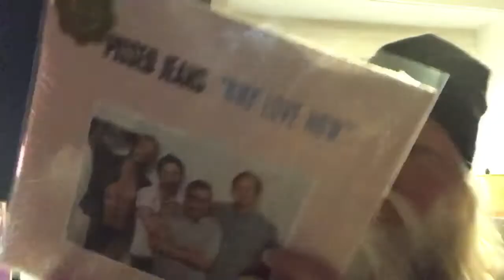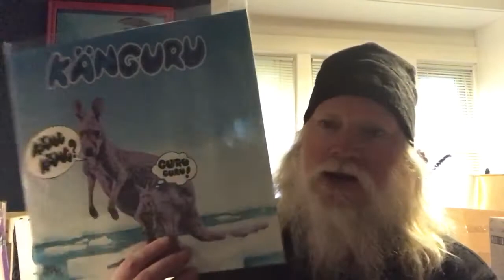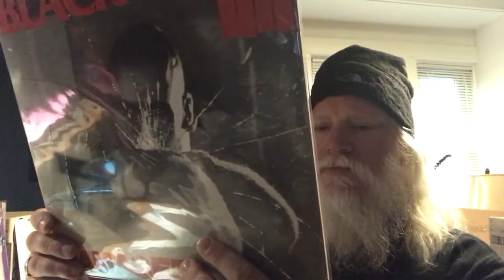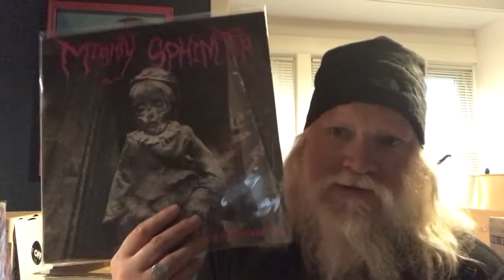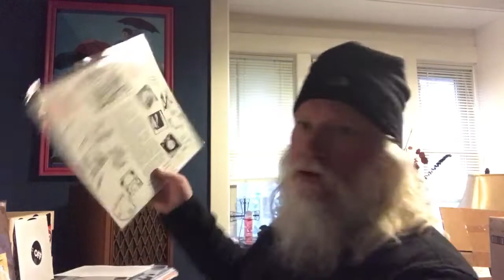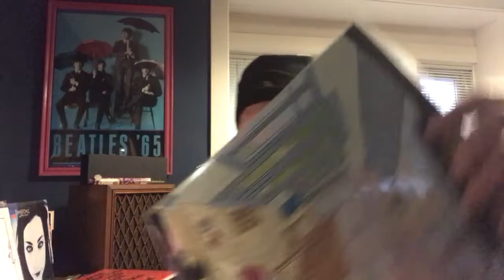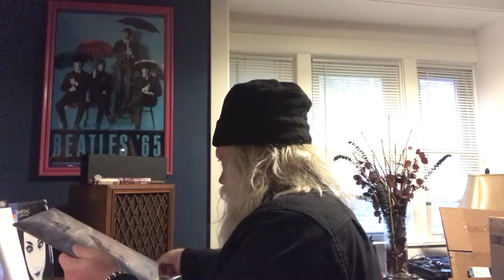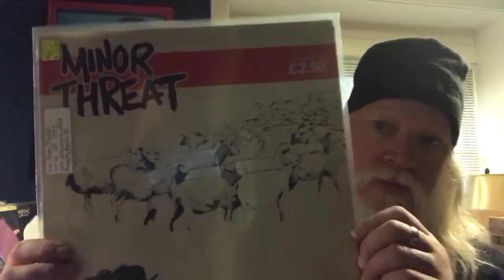Vinyl in the van ! Sept and Oct finds